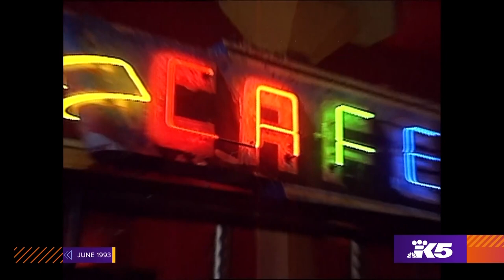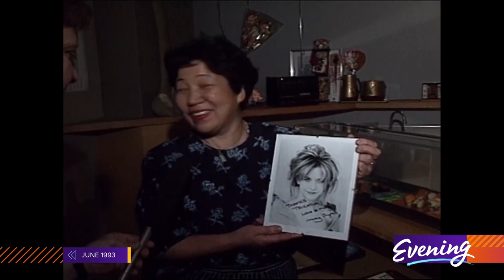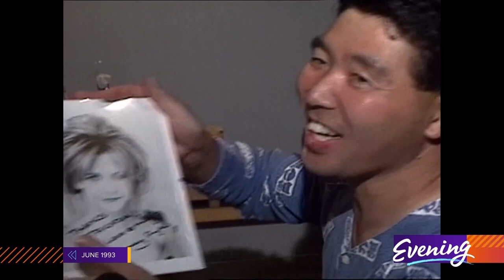'Sleepless in Seattle' turned Tom Hanks into an espresso addict and helped Meg Ryan find her 'favori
On the movie's 30th anniversary, we look back at some of the secrets shared by insiders in 1993.